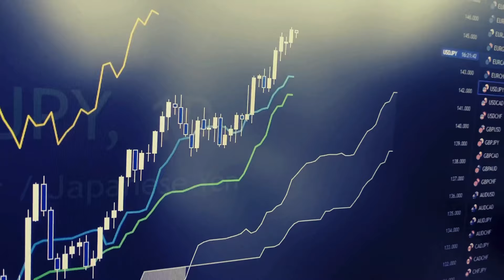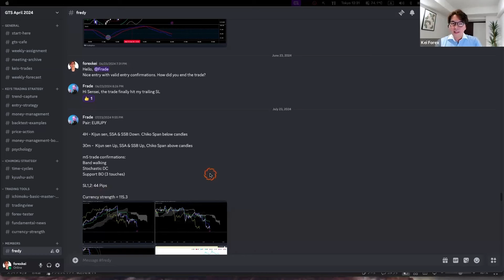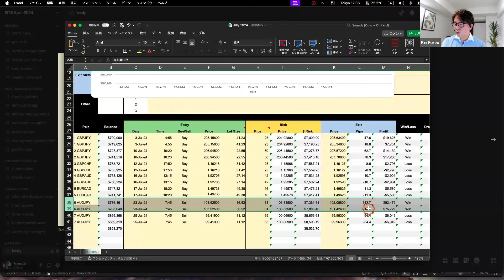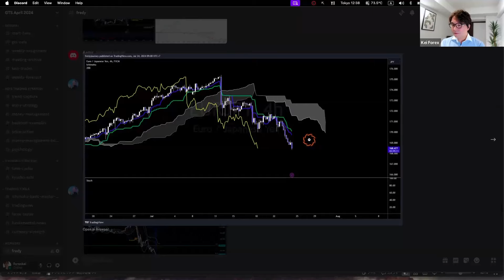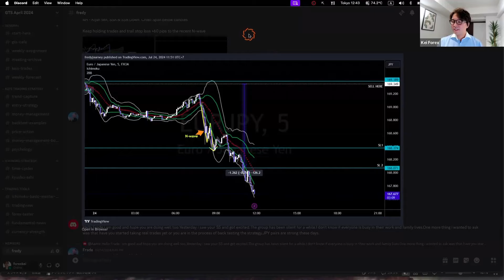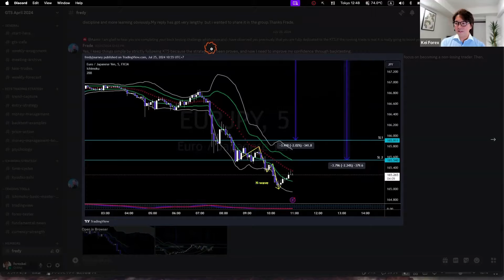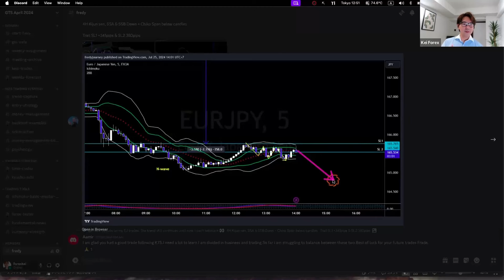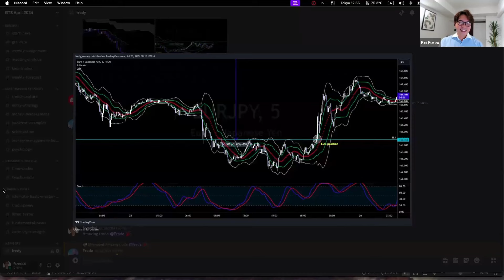Step by step explanation of how he captured more than 300 pips times two in July 2024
(Change _ to @)

1. To be able to identify the psychology of the players in a market.

2. The skill to make entries right at where the risk is kept to a minimum and reward is at absolute maximum. If you have the skill to be able to identify it, you do not need any complex methods or indicators.